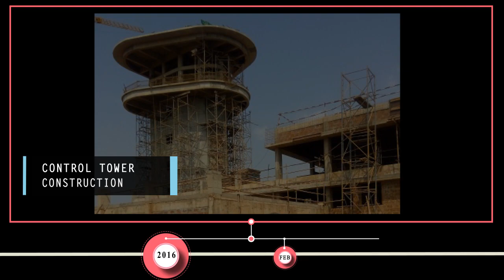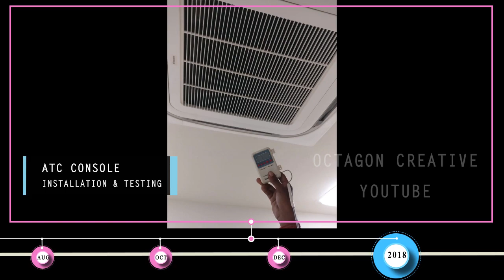Kannur Airport ATC Tower Construction | Timeline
various stages of construction of air traffic control tower at kannur international airport,kerala
കണ്ണൂര്‍ വിമാനത്താവളത്തിലെ ATC ടവര്‍ നിര്‍മാണ ഘട്ടങ്ങള്‍ .

Pics courtesy : KIAL